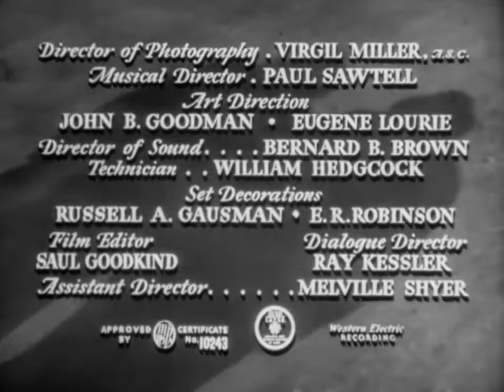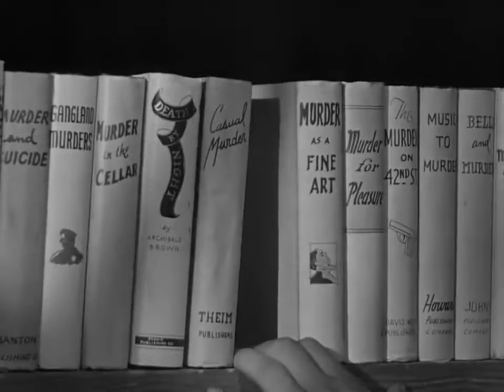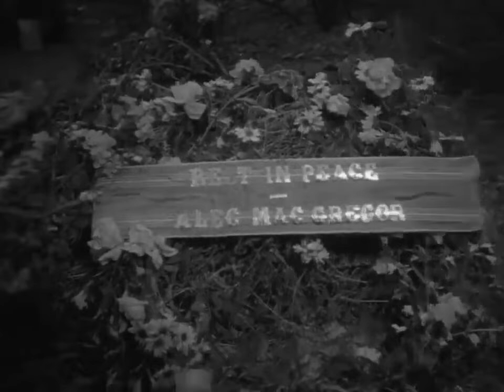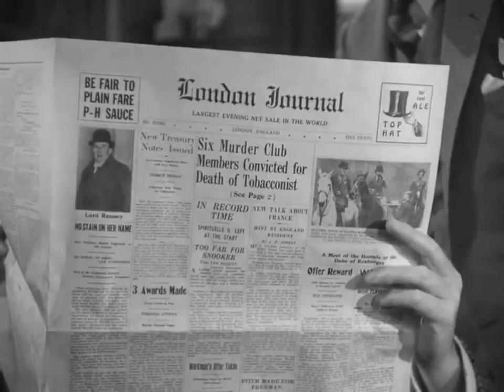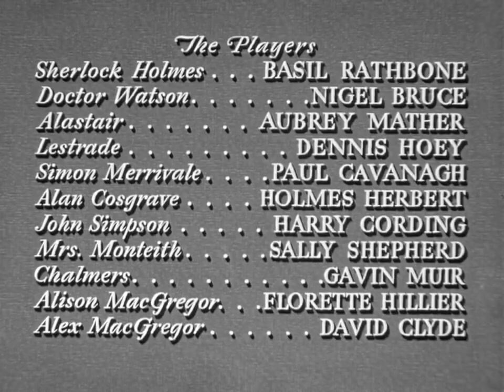The House of Fear 1945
Basil Rathbone, Nigel Bruce, Aubrey Mather